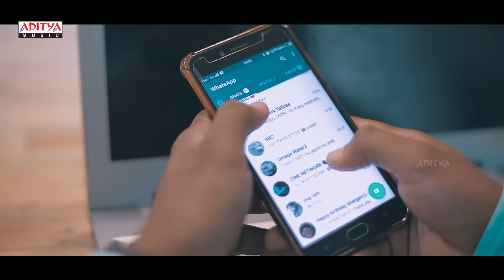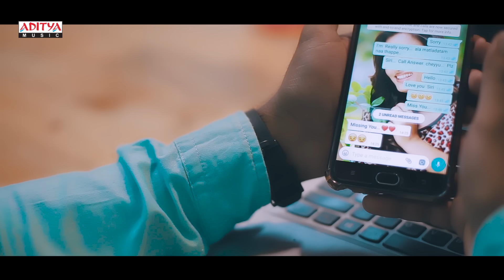Egiregire Video Cover Song By Narendra Kumar.M || Shailaja Reddy Alludu Songs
Watch & Enjoy Egiregire Video Cover Song By Shrihan & Sri Hanmanth From ShailajaReddyAlludu Telugu Movie. Starring NagaChaitanya AnuEmmanuel. Directed by MaruthiDasari. Music Composed by GopiSundar, Produced by S. Naga Vamsi & PDV Prasad under Sithara Entertainments.

Song:Egiregire
Cast:- Shrihan, Siri Hanmanth
Choreography- Direction:- Narendra Kumar M
Cinematography-colorist:- Avinash Pendurti
Editor:- Srikanth Patnaik
Costume Designer:- Ravaliikka banoth (label)
Stills: Seenu
Asst.Director: Macha seenu
Producer:- Siri hanmanth